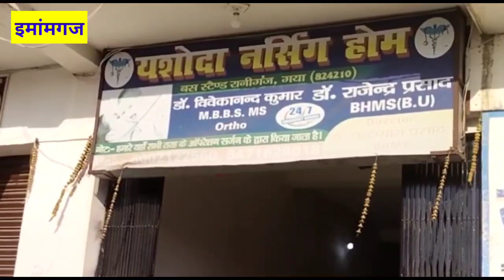अवैध नर्सिंग होम पर प्रशासन की कार्रवाई | दो को किया गया सील से मचा हड़कंप